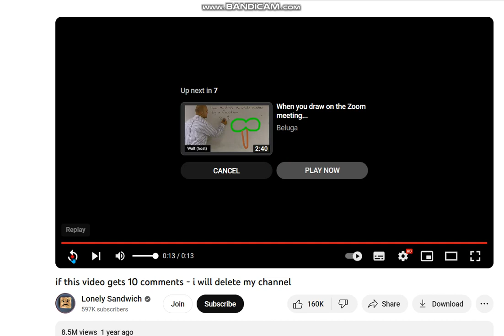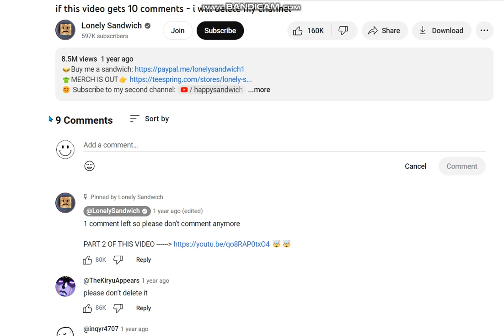he is probably not gonna care if he gets 10 comments